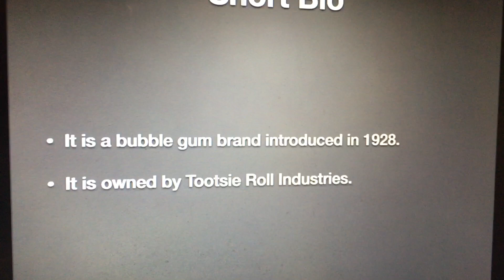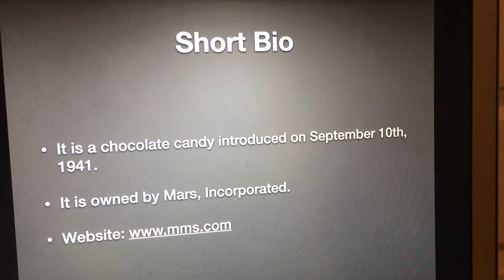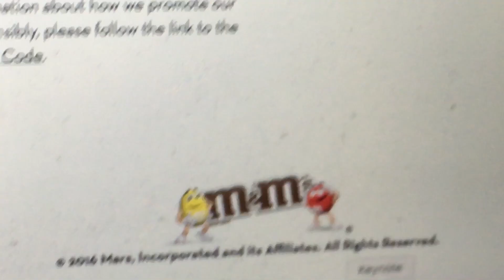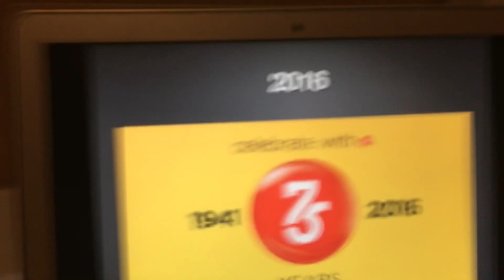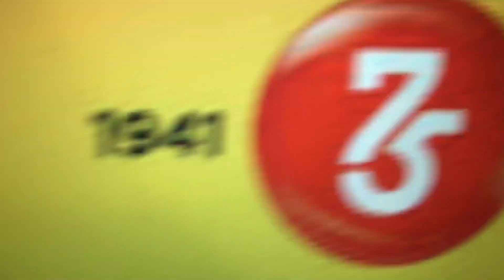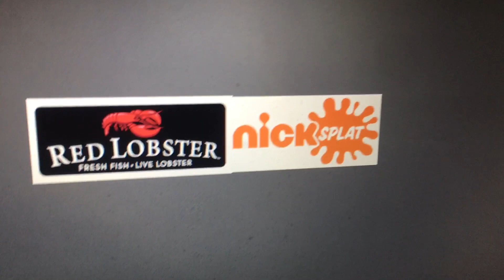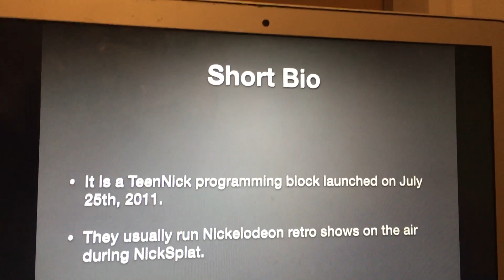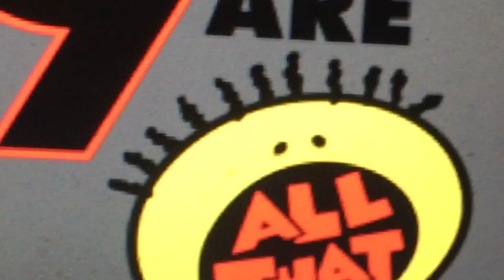Logo History #225: Dubble Bubble/M&M’s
Hello YouTube!!! Welcome to Logo History! For this episode, we are taking a look at Dubble Bubble & M&M’s! Dubble Bubble are famous for their Bubble & M&M’s are SKITTLES BUT WITH CHOCOLATE INSIDE! Anyways, enjoy!!!